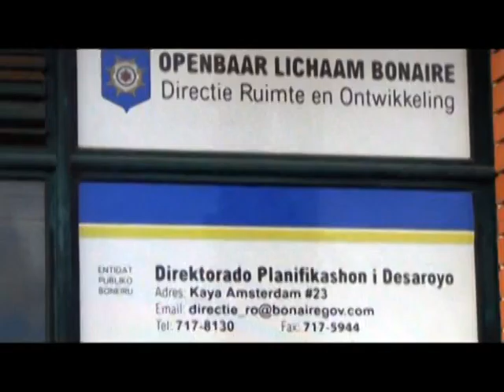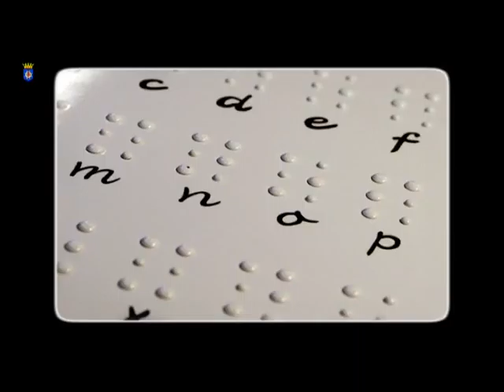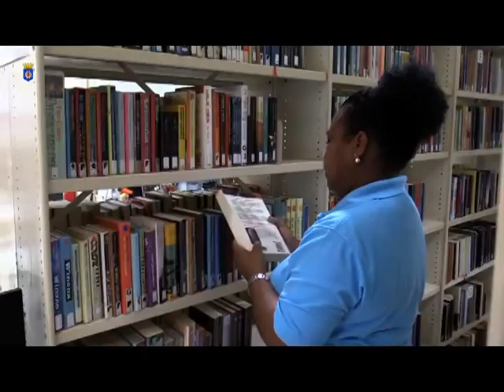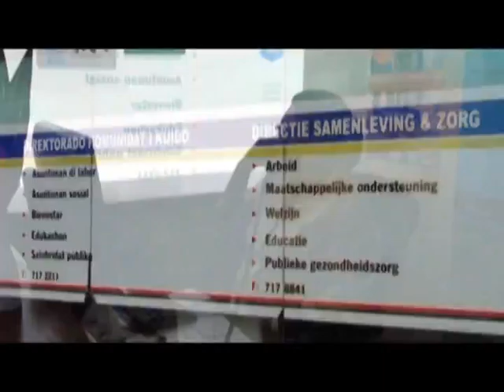INDEBON i BIBLIOTEKA entrevista ku Peter Silberie i Greta Delanoy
Informashona di aktividatnan di e servisionan di gobiernu di Boneiru: INDEBON i BIBLIOTEKA